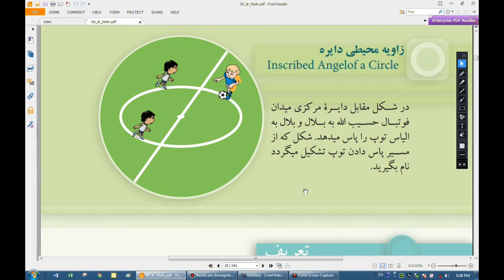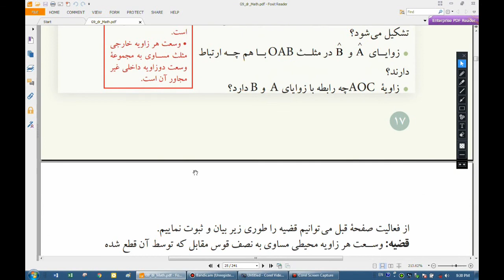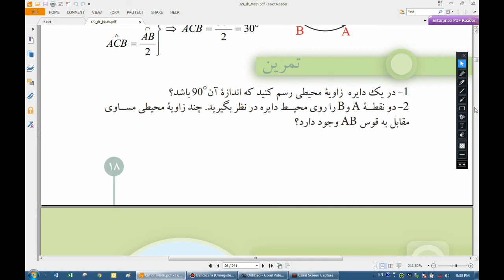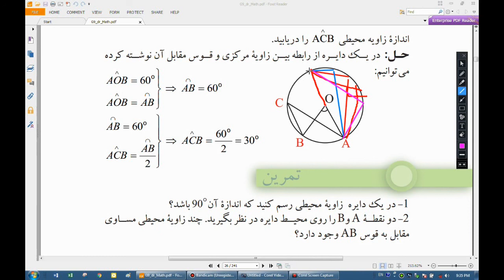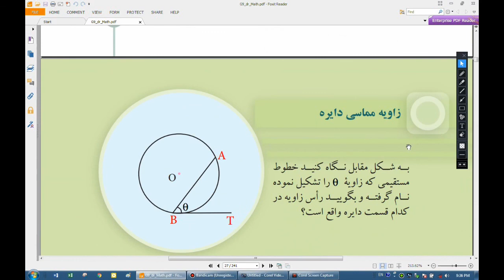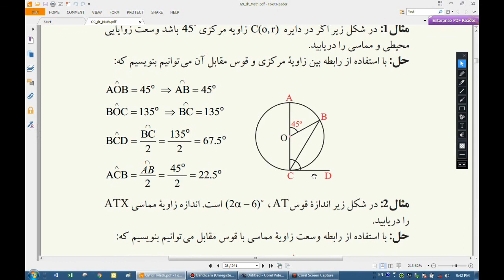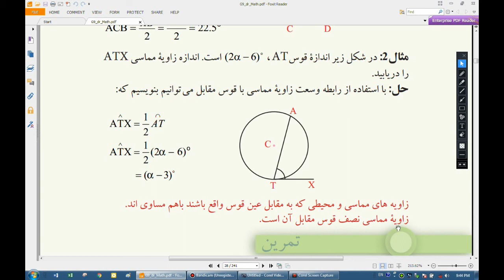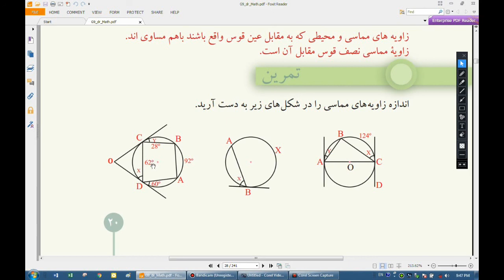Math 9 L6 ریاضی صنف نهم: درس ششم / زوایه محیطی دایره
سلام و ادب و احترام خدمت شما دوستان عزیز:
درین ویدیو در باره زاویه محیطی دایره که از وتر دایره تشکیل می شود با شما صحبت خواهد شد.